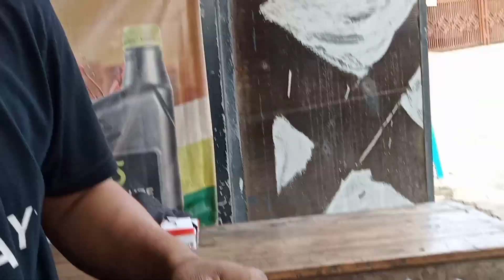pantes motor baru udah ngebul,TERNYATA INI PENYEBAB NYA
berikut cara merakit seher yg benar,
lakukan cara ini dijamin insyaallah motor awet dan bertenaga,